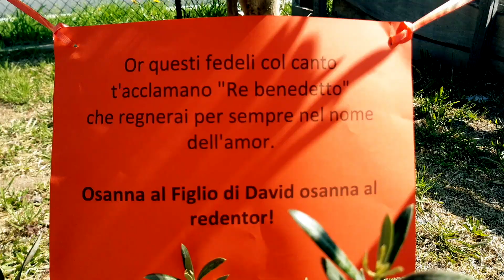Osanna al Figlio di Davide